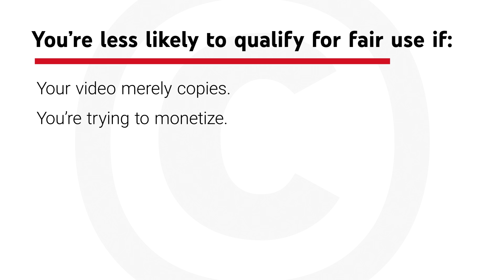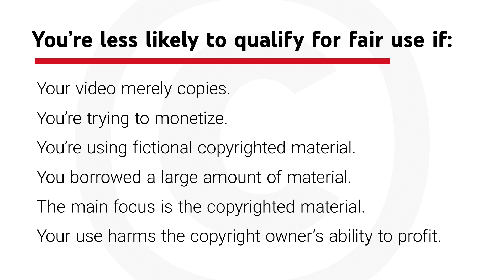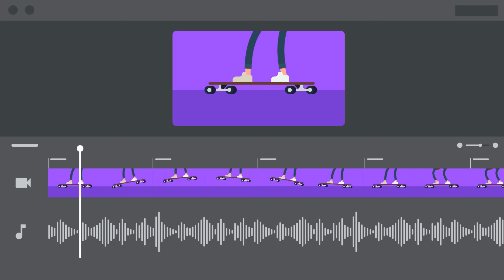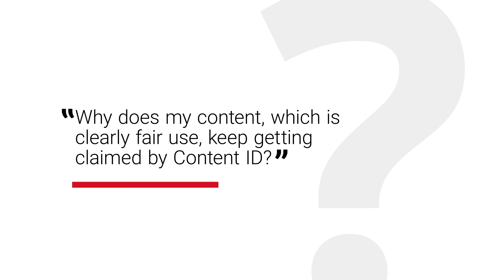Fair Use - Copyright on YouTube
We're here to answer your Copyright questions. In this video, we dive into frequently asked questions about Fair Use. We answer what Fair Use is, how it's determined by law, and things to keep in mind for Fair Use relating to YouTube.